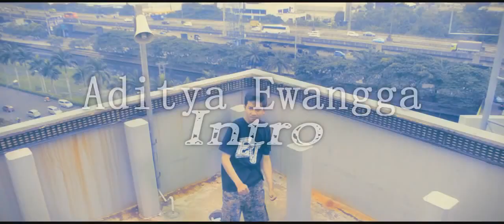Explicit Verbal - Intro (Official Video)